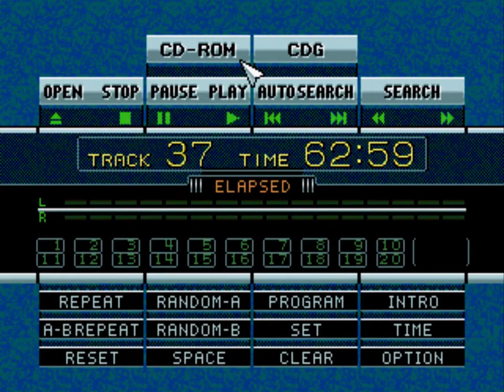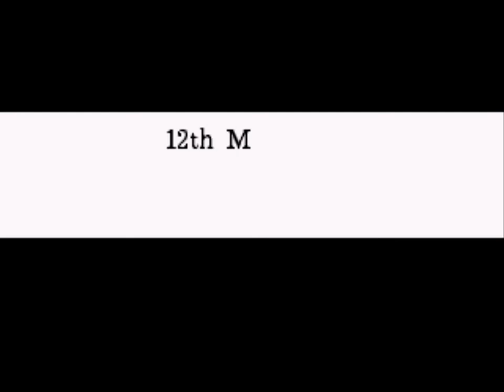[Sega Mega CD] Heavenly Symphony: Formula One World Championship 1993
"Heavenly Symphony: Formula One World Championship 1993", released in USA & Europe as "Formula One World Championship: Beyond the Limit" is a racing game developed and published by Sega, with production assistance from Fuji Television, and released for the Sega CD in 1994. As the name implies, the game places the player in the seat of a Formula One car, complete with multiple teams and opponents and all the licensed tracks of the series.

Beyond the Limit makes heavy use of scaling and rotating background layers and sprites, as well as limited use of texture mapped polygon graphics, with scaling and rotation being two of the key features of the Sega CD console. The effect is similar in some respects to Sega arcade games such as Super Monaco GP and Out Run, but far more advanced with the rotation, warping, and textured simple polygon models.

The player starts on a test track with a generic car, aiming for a top time in order to receive contract offers from Formula One teams. After accepting an offer, all the races of the season have to be completed, and depending on the player's performance, either bigger and better teams will offer their cars to the player character or the player character gets fired.

Because Beyond the Limit was made after the 1993 season had already finished, the game includes all of the tracks used in the 1993 season, including a fictional 'Sega Park Circuit' course used for testing. Also included are all 35 drivers that drove at some point during the 1993 season, and as most of the driver changes occurred in the last third of the season, as the players play near the end of the season, many of the driver's changes can be noticed in the lower-class teams. Ayrton Senna is not included in the game, as his license was held by his own game produced on the Sega Genesis/Mega Drive.

In addition to the name, several changes were made for the North American and European releases. In the Japanese version, the control is slower as well as the acceleration speed, and the risk of engine failure is much higher. It is possible to have mechanical problems upon hitting an obstacle at high speed, which cannot happen in the North American and European versions. The turbo can only be used for about one full lap before an engine failure, while it was possible to use it for about four laps in the Western versions. Also, it is possible in the Japanese version to spin off the track under wet conditions even when not hitting any obstacles. Also, during gameplay, the map and time are displayed at the top of the screen in the Japanese version. In the Western versions, these are displayed at the bottom.